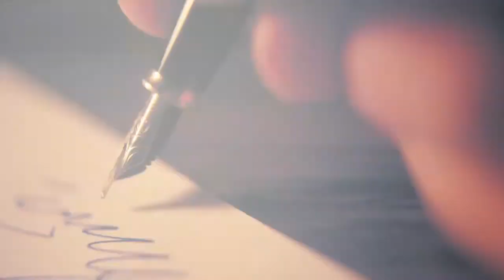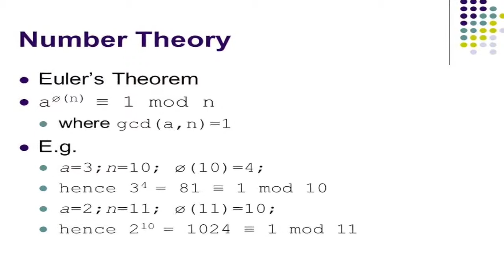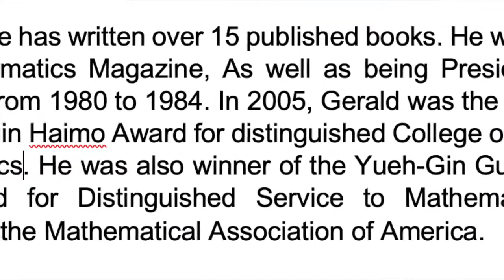Gerald L Alexanderson CP slideshow